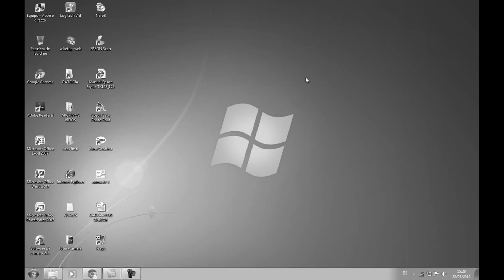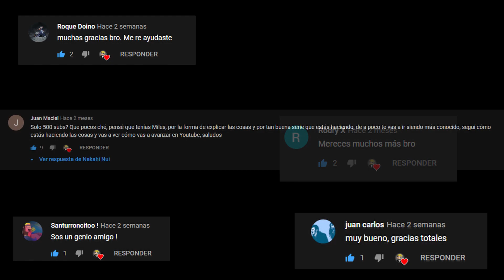ESPECIAL 1000 SUSCRIPTORES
🐍 Muy buenas a todos gente, no me queda mucho más para decir que gracias a todos por su constante apoyo en cada video. De verdad que es lo que me impulsa a seguir creando contenido para ustedes.🐍

🔥 Información importante 🔥